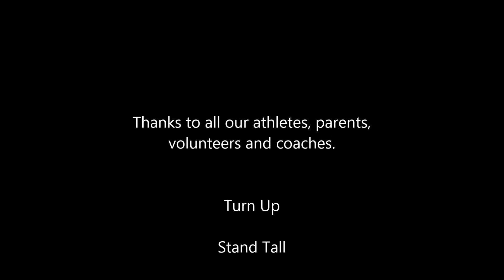Excelsior Athletic Development Club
Athletic Development in action.
Willand, Devon